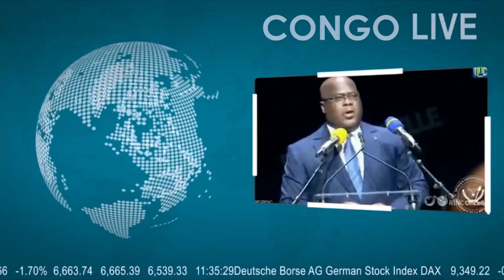🔴URGENT : MWANGASHUSHU PROMET À LA JUSTICE DE DÉNONCER TOUS CEUX QUI SONT AU SERVICE DES M23 EN RDC